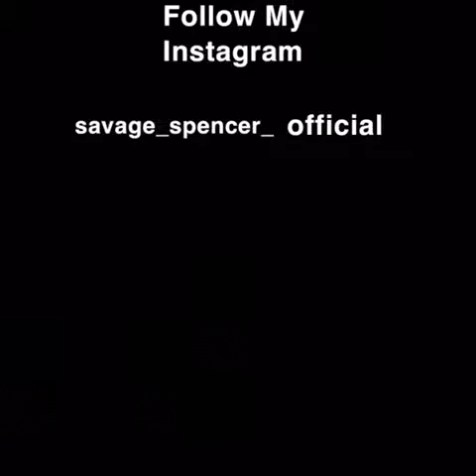The Time I Almost Got Kicked Out Of A Hospital